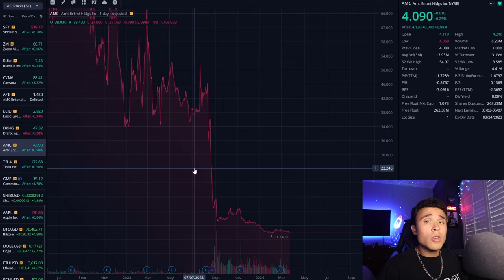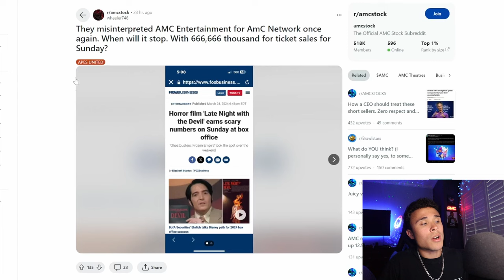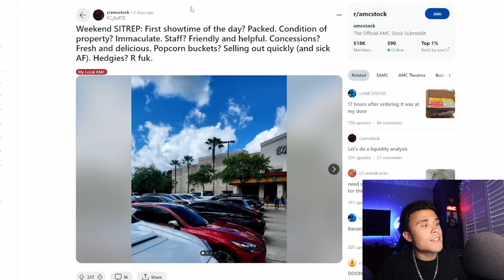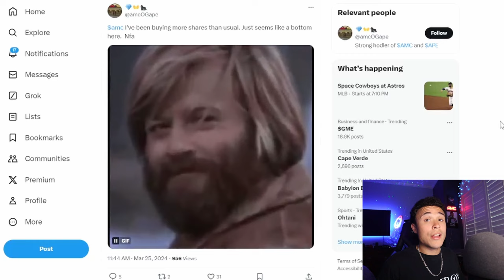GAMESTOP is about to make people RICH... AMC STOCK SHORT SQUEEZE IS NEAR!!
AMC STOCK is about to make a HUGE turn around!!! Beyonce is coming out in amc theaters!! Taylor Swift is about to send amc stock to THE MOON!!! amc stock short squeeze is still very possible. i personally am buying amc everyday and will continue until amc goes to the moon!